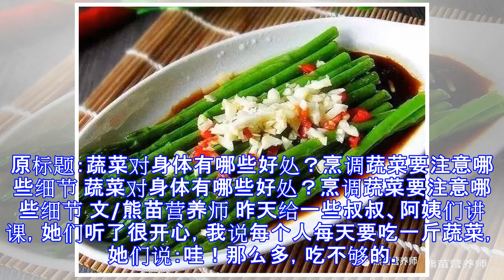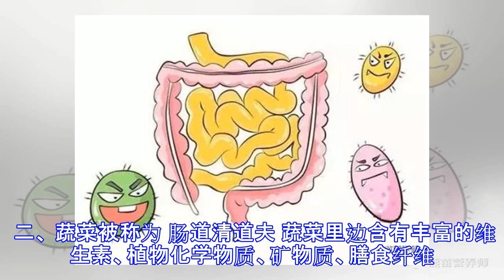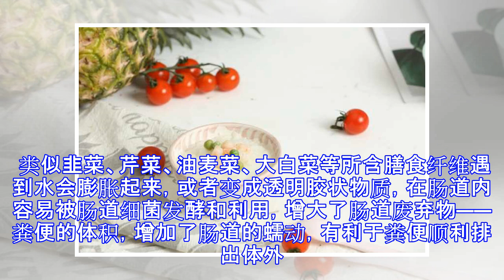原创 蔬菜对身体有哪些好处？烹调蔬菜要注意哪些细节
原标题：蔬菜对身体有哪些好处？烹调蔬菜要注意哪些细节 蔬菜对身体有哪些好处？烹调蔬菜要注意哪些细节 文/熊苗营养师 昨天给一些叔叔、阿姨们讲课，她们听了很开心，我说每个人每天要吃一斤蔬菜，她们说：哇！那么多，吃不够的。我的回答说：一斤很容易就吃够了。蔬菜包含的种类很多，不仅仅是叶菜类的。 当你知道了蔬菜的营养保健价值之后，一定会爱上蔬菜，会很喜欢吃蔬菜。 选蔬菜要点：新鲜和应季选择蔬菜 时，首先选择新鲜蔬菜和应季蔬菜。其次，要看颜色选蔬菜，即在购买蔬菜时，要以深色蔬菜为主，使其占到蔬菜总量的一半。 每餐都要有深色蔬菜深色蔬菜是指深绿色、红色、橘红色、紫红色的蔬菜。它们富含胡萝卜素，尤其是β-胡萝卜素，是维生素A的良好来源。我们每天每餐中，要多吃这类蔬菜，其摄入量最好占蔬菜总摄入量的一半。 常见的深绿色蔬菜：菠菜、油菜、芹菜叶、莴笋叶、芥菜、茼蒿、韭菜、西蓝花、小葱、萝卜缨等。 常见的红色或橘红色蔬菜：番茄、胡萝卜、南瓜、红辣椒等。 常见的紫红色蔬菜：紫甘蓝、紫茄子等。 二、 蔬菜被称为 肠道清道夫 蔬菜里边含有丰富的维生素、植物化学物质、矿物质、膳食纤维。尤其是膳食纤维，被称为人体的清道夫。 类似韭菜、芹菜、油麦菜、大白菜等所含膳食纤维遇到水会膨胀起来，或者变成透明胶状物质，在肠道内容易被肠道细菌发酵和利用，增大了肠道废弃物——粪便的体积，增加了肠道的蠕动，有利于粪便顺利排出体外。...